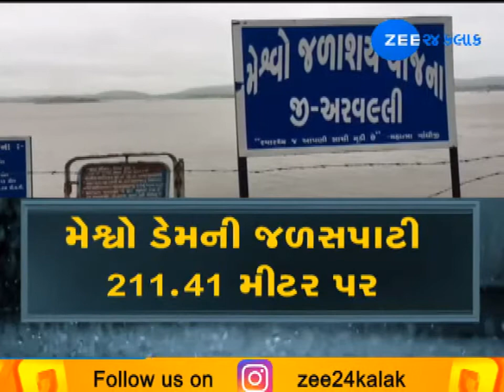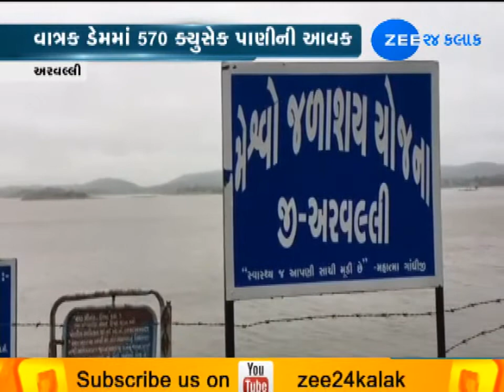Dam of aravalli overflow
રાજ્યમાં સાર્વત્રિક વરસાદ વરસી રહ્યો છે. ત્યારે હવામાન વિભાગે હજુ પણ 48 કલાક ભારેથી અતિભારે વરસાદની આગાહી કરી છે. સેન્ટ્રલ મધ્યપ્રદેશ પર ડીપ ડીપ્રેશન સક્રિય છે. જે પશ્ચિમ-ઉતર પશ્ચિમ તરફ આગળ વધશે અને વેલમાર્ક લો પ્રેશર એરિયા બની જશે. આ સંજોગોમાં અરવલ્લીમાં ભારે વરસાદને પગલે ડેમ ઓવરફ્લો થયા છે.